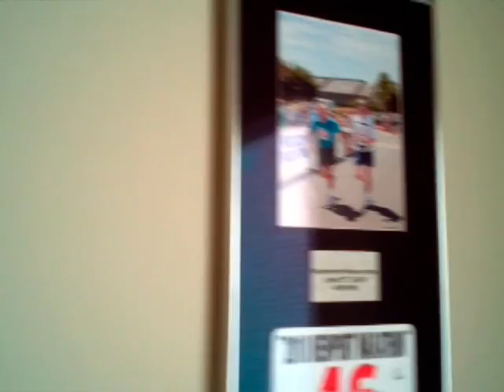Doug Hunt.mpg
Doug Hunt, VP of Umpqua Bank, relays how he managed to lose 90 pounds, and has kept it off for two years.